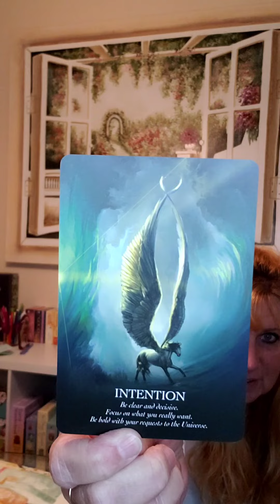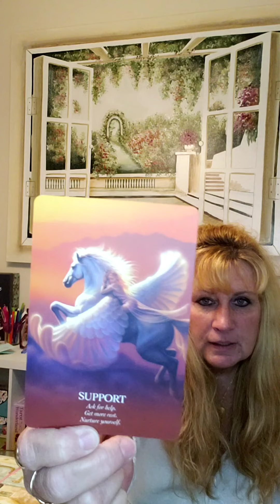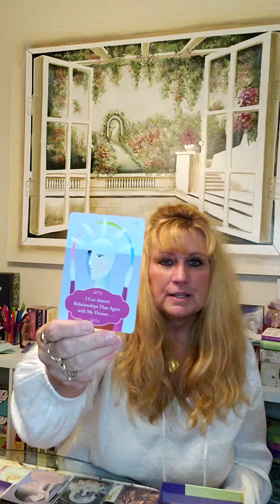Finding Your Internal Value